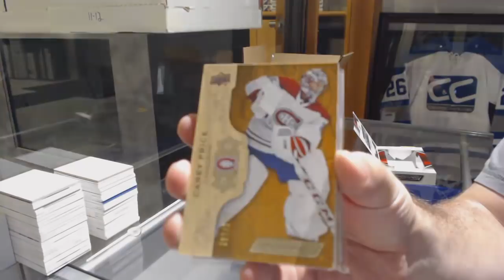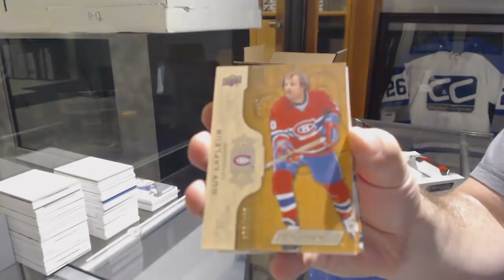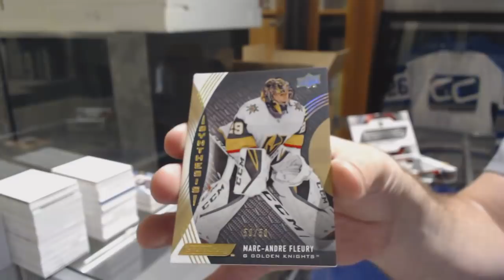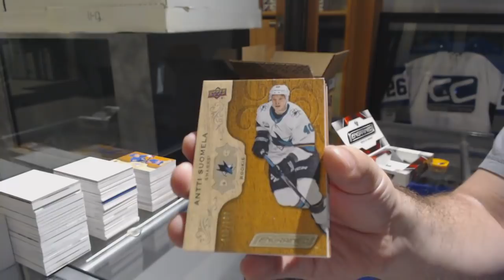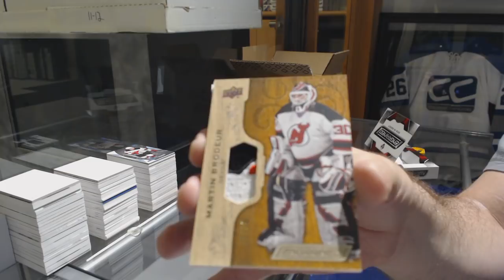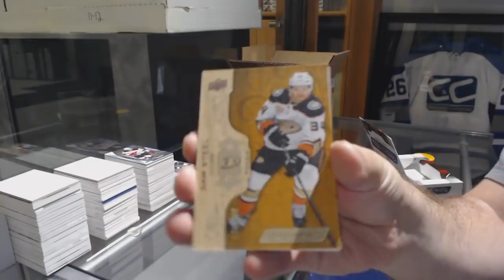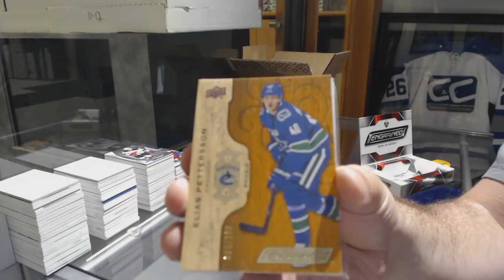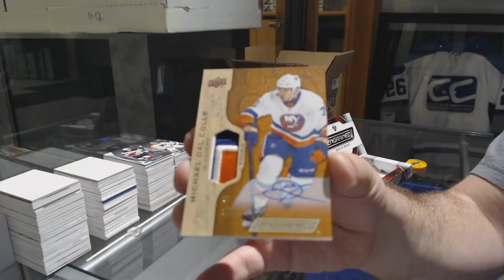18-19 Upper Deck Engrained Hockey 10 Box Case Break - C&C GB #9709